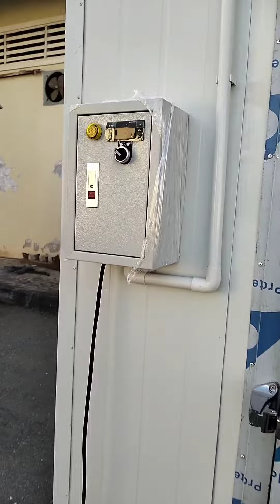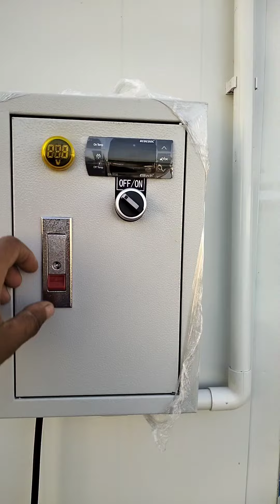ការណែនាំពីបន្ទប់ត្រជាក់, solar cool-rooms, cool storage work, introduction on cool-rooms, diy.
នេះជាបន្ទប់ក្លាសេបន្លែផ្លែឈើ និងត្រីសាច់